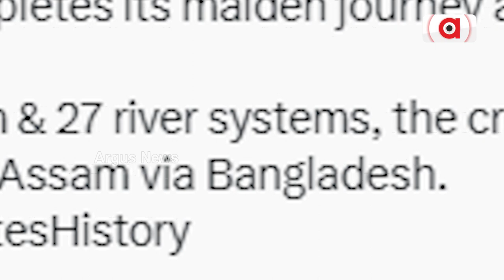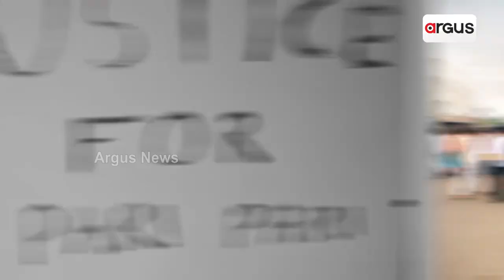Ganga Vilas Reaches Dibrugarh